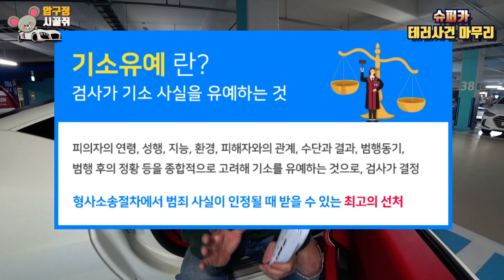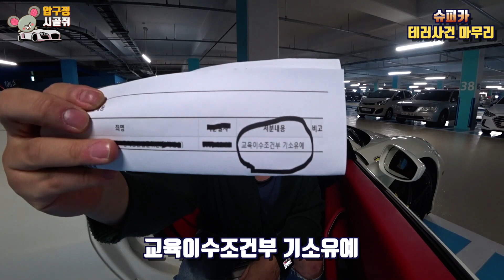페라리 가래침 테러사건 , 검찰송치 후 사건종결 최종판결 내용공개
나그네의 겉옷을 벗기려면 태풍보단 태양